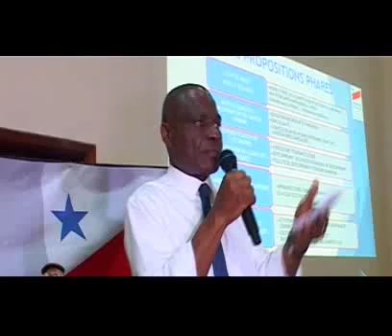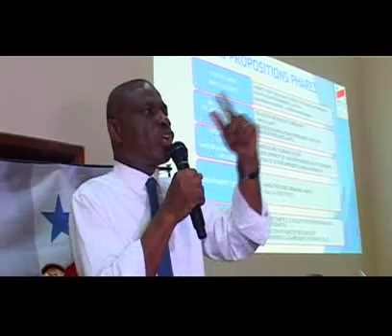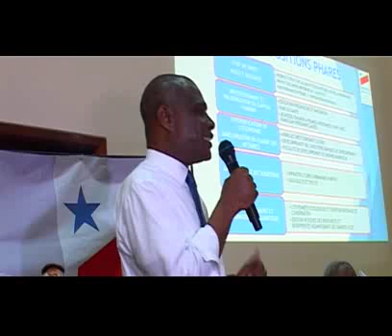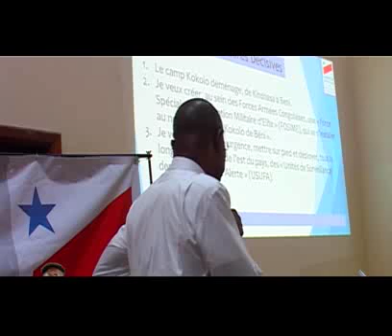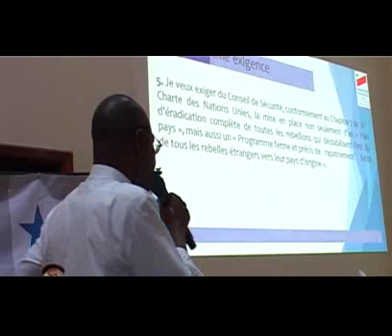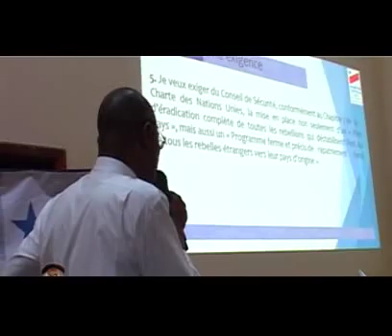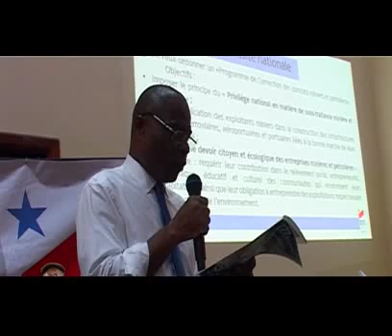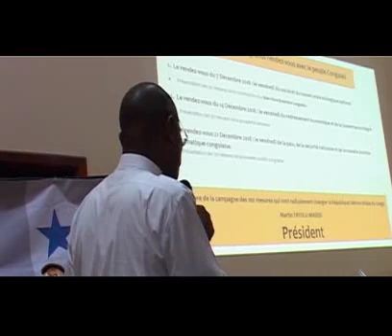PRESENTATION DE PROGRAMME MARTIN FAYULU